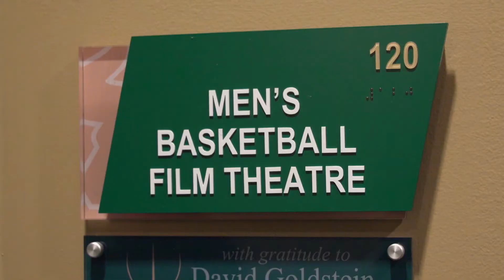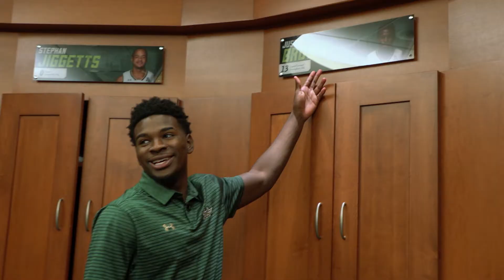USF Basketball: Run With the Bulls - Facility Tour Pt. 1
USF Basketball: Run with the Bulls airs on FOX Sports Florida at 3:30 p.m. and airs every other Thursday on FOX Sports Florida.

The show combines behind-the-scenes access and stunning cinematography covering both head coach Jose Fernandez's women's program and head coach Brian Gregory's men's basketball program in a 30-minute show that gives fans an exciting look at each team's journey through the 2017-18 season.

The program is produced by the Emmy Awards wining production team of Awesome Films – and will take fans off the court and behind the scenes with unprecedented access to the men's and women's basketball teams. With access to practice, the locker room, game day and daily life, the show will give viewers a taste of what it is like to be in the huddle and on the court with the Bulls.